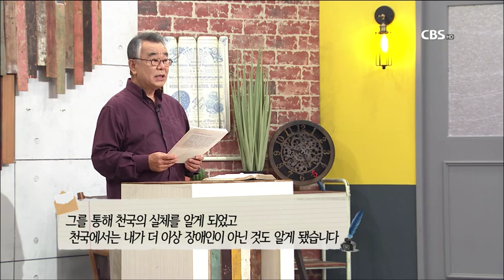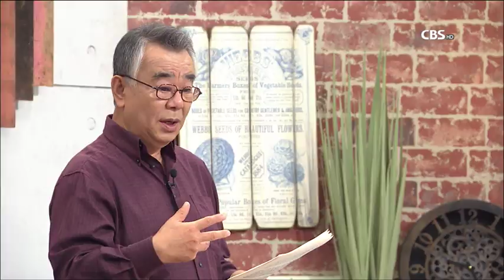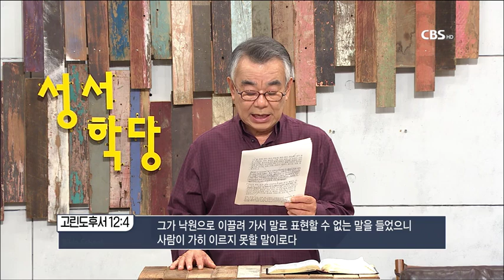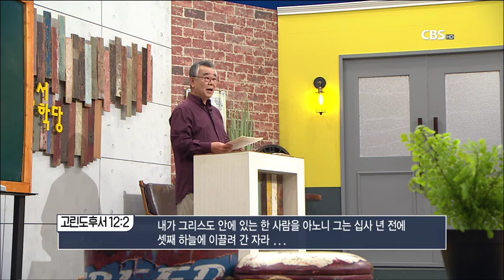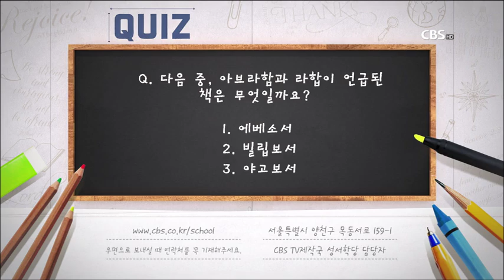신우인목사 고린도전서 24강 "장차 입게 될 부활의 몸" / 성경공부는 CBS성서학당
신우인목사 고린도전서 24강 "장차 입게 될 부활의 몸"